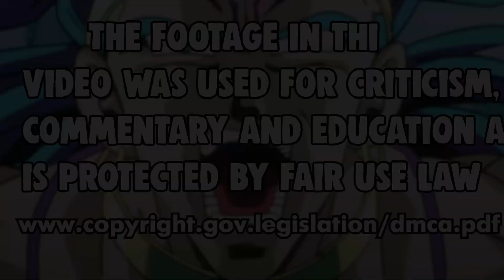BROLY: THE SMOKE DEMON